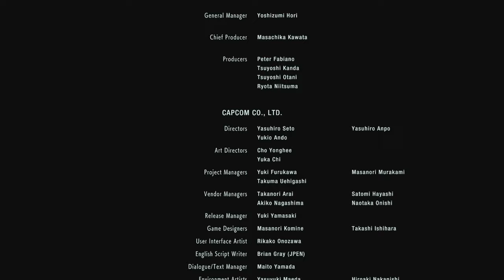Resident Evil 3 Endgame